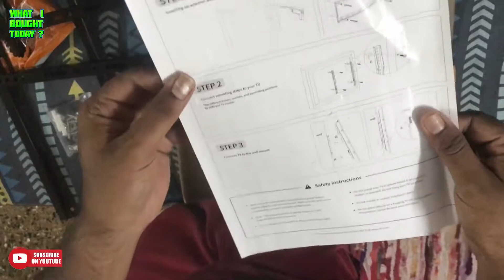Mi TV Mount - Unboxing / Overview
Other Mounts
Other Mi TV Products